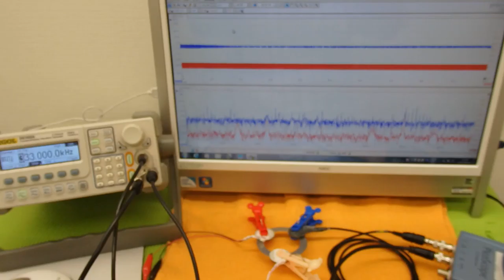オリジナル超音波実験 （超音波システム研究所 ultrasonic-labo）